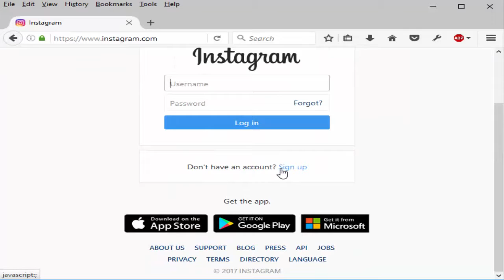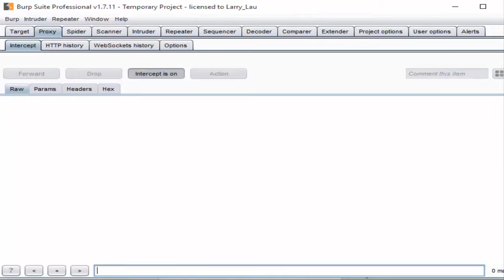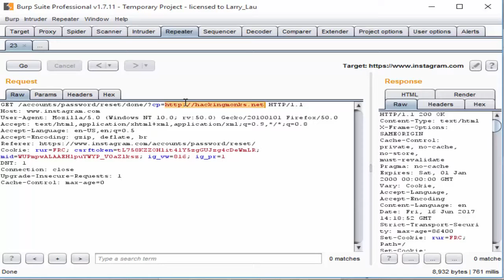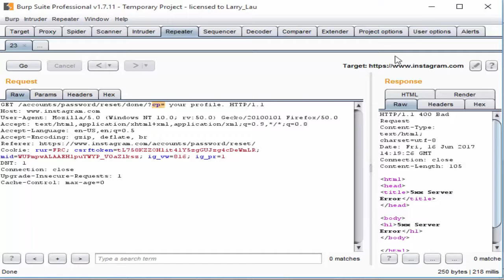Instagram Content Injection Text Bug POC